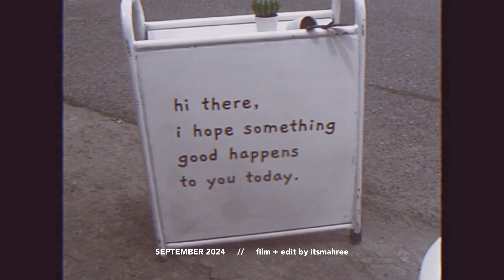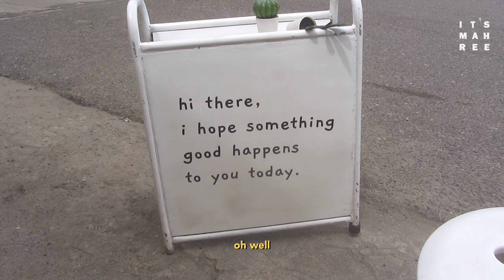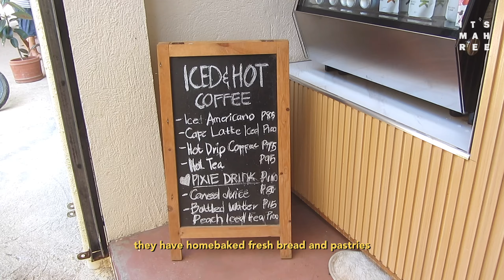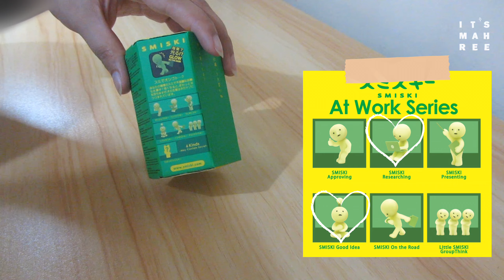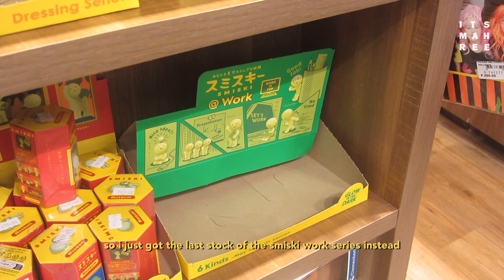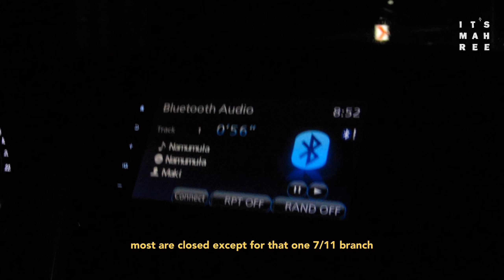☕️ cafe hopping in bataan & unboxing smiskis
✧⋆°✦ chapters
0:00 preview
0:20 part i - cafe hopping in balanga
1:29 smiski unboxing
2:19 part ii - cafe hopping in bagac
3:08 part iii - errands day
3:27 smiski unboxing
4:02 part iv - busy day out
5:34 smiski unboxing